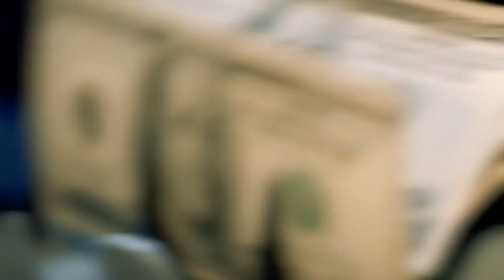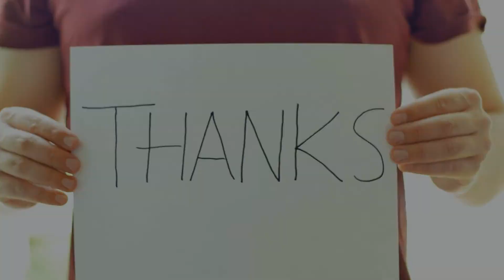Amazing Futuristic Yachts In Development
Yachts are a form of luxury transportation and recreational vessels. A yacht typically has at least two or more decks and a fully equipped galley. They can also have an onboard swimming pool, helipad, and other amenities.

The term "yacht" derives from a Dutch word jacht meaning "a fast sailing vessel." Yachts are used mainly by the wealthy, as they cost millions of dollars to build and maintain.

0:00 - Intro
0:22 - 10 Amazing Futuristic Yachts In Development
0:25 - Jazz Yacht
1:03 - Glass Yachts
1:31 - Adastra Yacht
2:09 - Trilobis 65 Yacht
2:32 - Mars Yacht
3:10 - Kraken Yacht
3:36 - Lobanov star Yacht
4:16 - Streets of Monaco
4:44 - X R-evolution
5:29 - Project Utopia
6:08 - Outro